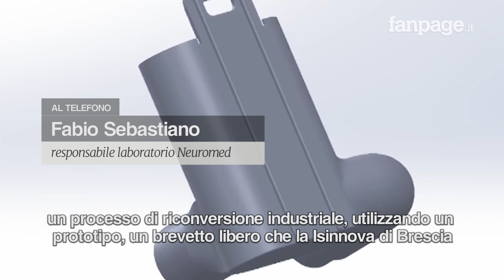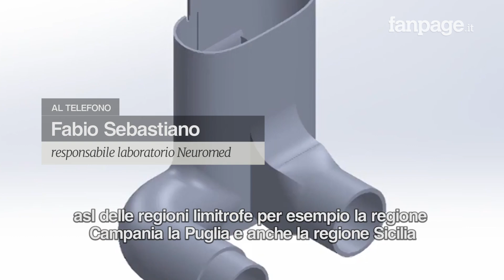Coronavirus, l'istituto molisano che produce valvole per la terapia intensiva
La Neuromed, istituto nerurologico mediterraneo, da giorni ha iniziato ad utilizzare i suoi laboratori per la realizzazione di valvole 3d per supporto respiratorio non invasivo ai pazienti Covid19. La valvola (chiamata “Charlotte”) è un dispositivo che viene poi innestato su una particolare maschera per snorkeling subacqueo. In questo modo la maschera diventa uno strumento da far indossare al paziente, fornendogli il supporto respiratorio non invasivo (Continuous Positive Airway Pressure, CPAP).